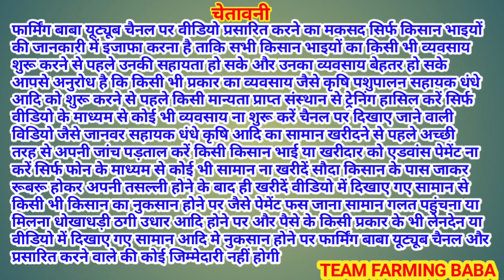ਅਸੀਂ ਵੀ ਹੁਣ ਉੱਤੋਂ ਬੋਲੀ ਲਾ ਸਕਦੇ ਆ ਕੋਈ ਬੋਲੇ ਨਾ ਸੌਦਾ ਪੈ ਗਿਆ ਸੀ ਪੰਗਾ live_sauda jalal mandi@farmingbaba